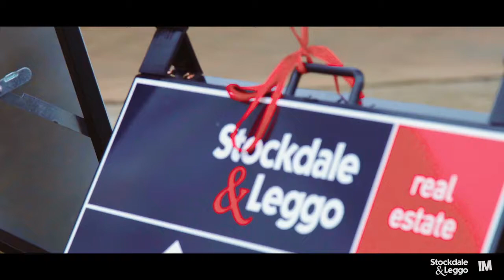1 - Stockdale & Leggo Your Franchise